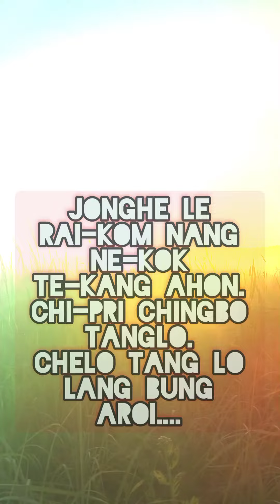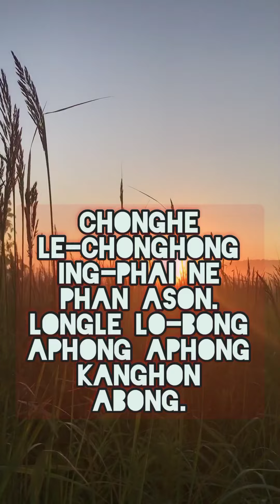MANG LANGNO||LYRICS VIDEO||ACOUSTIC VERSION||∆NG-KUR||2K23||Prod.wetgropes